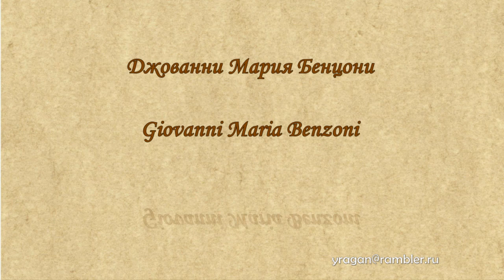Джованни Мария Бенцони Giovanni Maria Benzoni биография работы